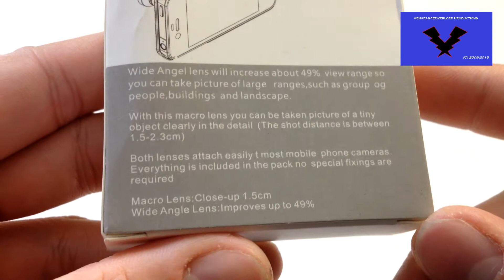AMT-JT003 Wide Angle + Macro Lens SKU 202136 - DealExtreme Case Review - #180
Great Accessory if you'd like to have a better Angle when recording videos or taking photos.

SKU: 202136
Captured with: iPhone 4s 16 GB
Edited with: Sony Vegas Pro 12.0
Narration with: Samson C01U Microphone Condenser
Check out my Facebook, Instagram, Twitter to get the latest news for new products and reviews.